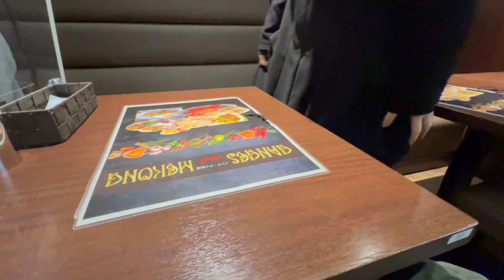[ミュージシャンの日常vlogS6#168]8時間配信ライブに向けて準備する話